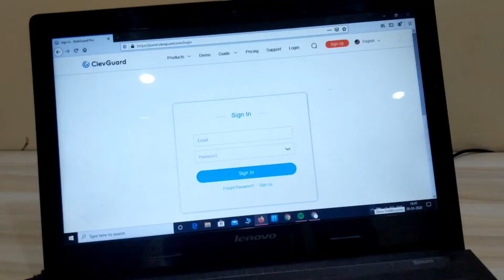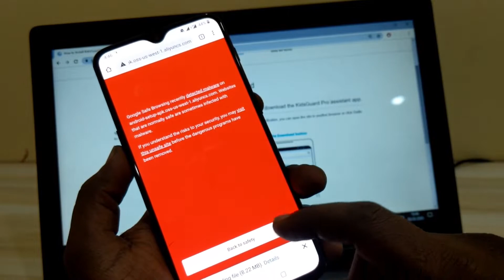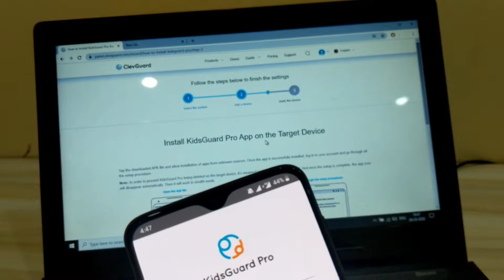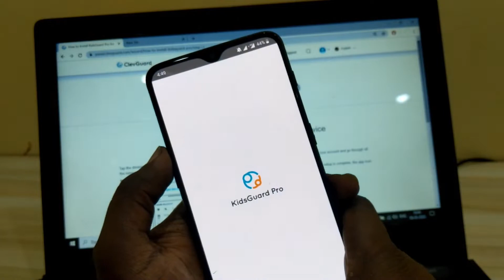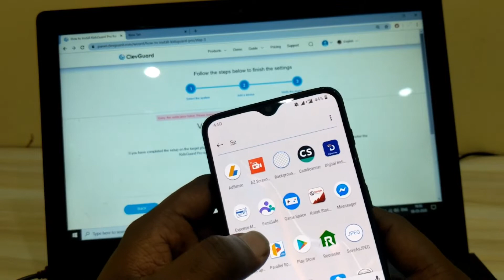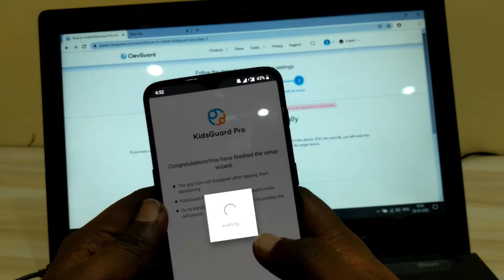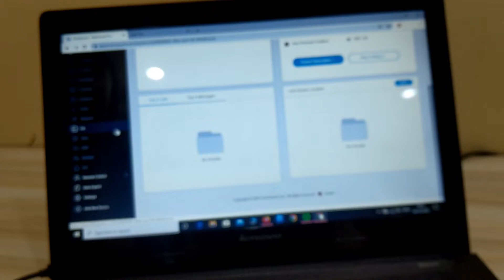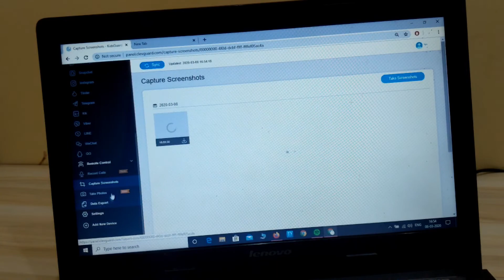Monitor SMS, calls, social media apps WhatsApp, Facebook & LINE in one click || Kidsguard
$20 OFF: TRACKER007
iPhone/Android monitoring software -KidsGuard, with this program people can monitor 25+ files, including SMS, calls, social media apps (WhatsApp, Facebook, LINE, etc) and more... Please check more details about KidsGuard: